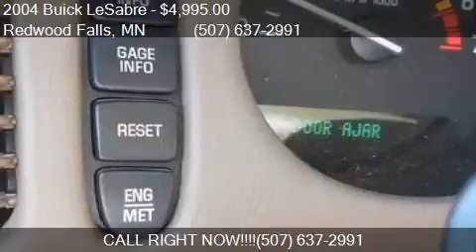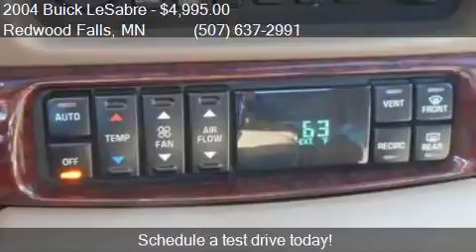2004 Buick LeSabre Limited 4dr Sedan for sale in Redwood Fal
This 2004 Buick LeSabre Limited 4dr Sedan is for sale in Redwood Falls, MN 56283 at Scott Preusse Inc.

Engine: 3.8L V6
Transmission: Automatic 4-Speed
Color: Light Bronzemist Metallic
Mileage: 124345
Contact Scott Preusse Inc 1300 E Bridge Street Redwood Falls, MN 56283 to test drive this 2004 Buick LeSabre Limited 4dr Sedan today.